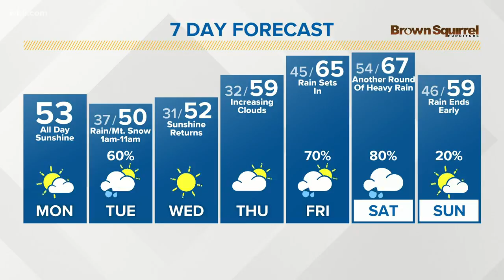Jan. 6 Morning Weather for the Web: Chilly this morning but sunny & pleasant this afternoon.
A weak disturbance moves in overnight tonight producing light rain/snow